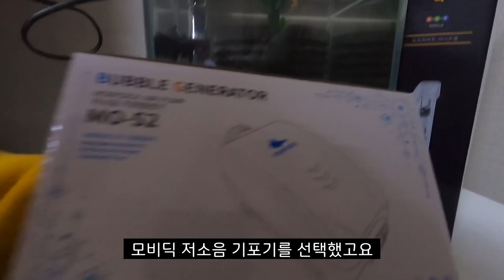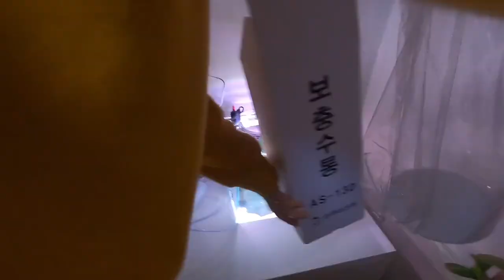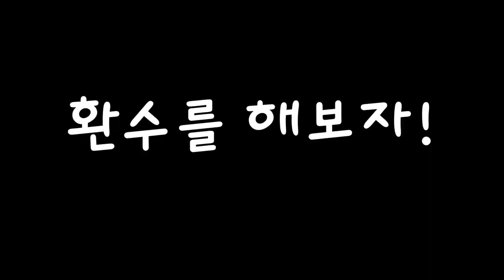은색빛이 나는 희귀 구피 분양 받았습니다!( feat.50만원?)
몸에서 은색빛이나는 희귀구피를 분양받았습니다!
그레이스퀸 실버 입양기입니다.